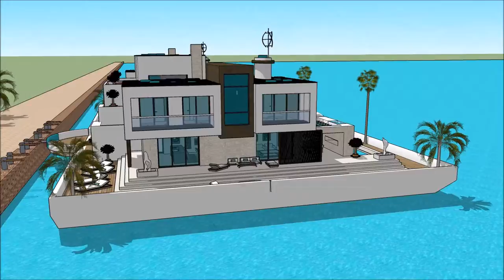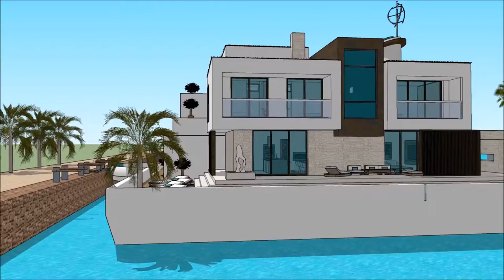घर दुपार the shastras घर का रास्ता स्केचअप वीडियो आर्किटेक्चर डिजाइन फॉर होम नाव घर बोट घर हवेली माल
The floating house villa houseboatzania launching an innovative high-end luxury yacht floating house villa mansion home design potentially as a display of exhibition of the घर दुपार the shastras घर का रास्ता स्केचअप वीडियो आर्किटेक्चर डिजाइन फॉर होम नाव घर बोट घर हवेली माल.

The collection of the Floating house villa houseboatzania concept of घर दुपार the shastras घर का रास्ता स्केचअप वीडियो आर्किटेक्चर डिजाइन फॉर होम नाव घर बोट घर हवेली माल consists of high luxury and architectural art pieces in minimalism combined with living on the waterfront of the harbour.

The floating house villa mansion yacht design has the basis to sustain living with high standards and contemporary structural design घर दुपार the shastras घर का रास्ता स्केचअप वीडियो आर्किटेक्चर डिजाइन फॉर होम नाव घर बोट घर हवेली माल with numerous of prospects for excessive living and celebrating the desire of life worldwide: